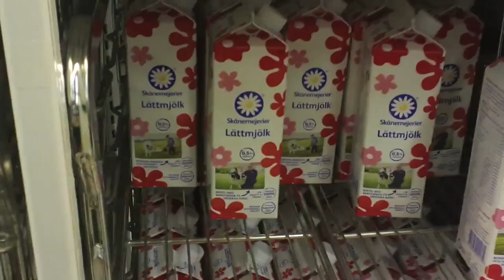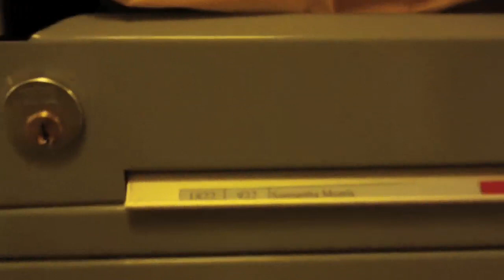A uni student abroad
@latrobe follows five current students throughout their varied courses and personal endeavours.